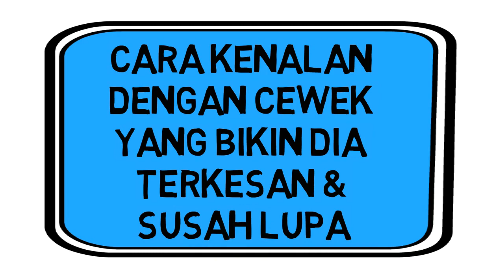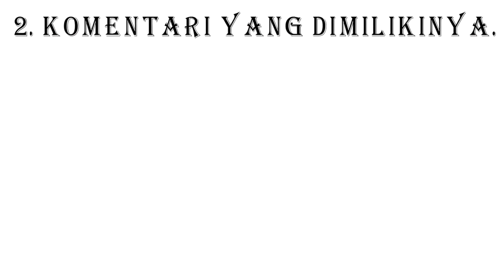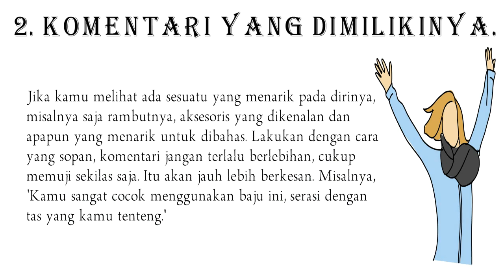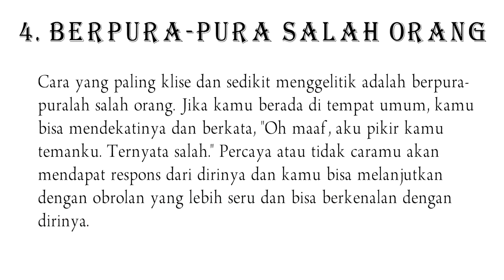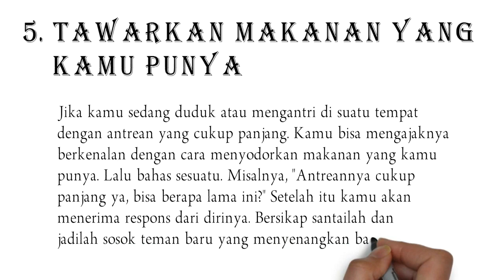Cara kenalan dengan cewek yang bikin dia terkesan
Ketidakberanian cowok berkenalan dengan seorang wanita pada dasarnya karena bingung memilih cara mendekatinya. Hal ini banyak terjadi apa lagi jika sosok yang mereka incar adalah wanita yang banyak disukai oleh pria. Mereka merasa sedikit minder untuk mendekatinya. Tahukah kamu, ketidakberanianmu mendekati wanita yang kamu incar, nantinya akan berujung kegagalan dan kamu hanya bisa gigit jari menyaksikan wanita yang kamu suka gandengan dengan pria lain.
Lalu bagaimana jika kamu baru saja bertemu dengan seorang wanita di suatu acara atau di suatu tempat? Jika kamu naksir dengan seorang wanita pada pandangan pertama dan ingin mendekatinya, kamu harus menggunakan kata-kata dan cara yang lain agar dia terkesan dan susah lupa dengan pertemuan pertamanya. Hindari untuk memulai obrolan dengan hal-hal yang tidak masuk akal atau langsung menanyakan hal-hal yang berhubungan dengan hal pribadi seseorang. Semua cara jika dilakukan dengan baik pasti hasilnya juga akan baik. Kamu hanya perlu menjadi sosok yang tak terlalu terburu-buru, santai saja dan pasti kamu akan mendapatkannya. Berikut ini ada beberapa cara yang bisa kamu ikuti untuk bisa berkenalan dengan seorang cewek dan membuat perkenalan tersebut menjadi terkesan.